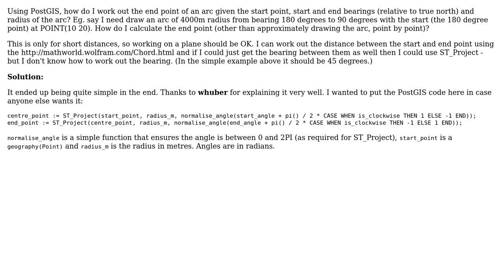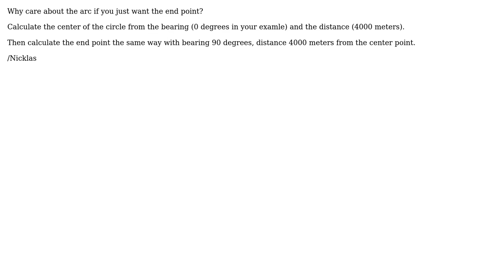GIS: Find end of arc given start/end angles, start point and radius (2 Solutions!!)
GIS: Find end of arc given start/end angles, start point and radius

With thanks & praise to God, and with thanks to the many people who have made this project possible! | Content (except music & images) licensed under CC BY-SA | Music | Images & others | With thanks to user whuber user Nicklas Aven user EM0 and the Stack Exchange Network Trademarks are property of their respective owners. You are responsible for your own actions.